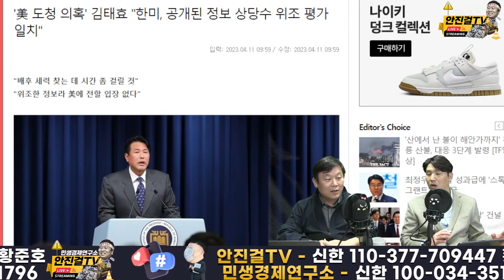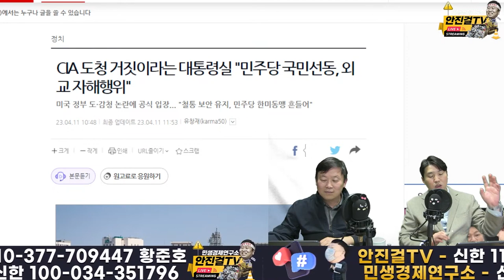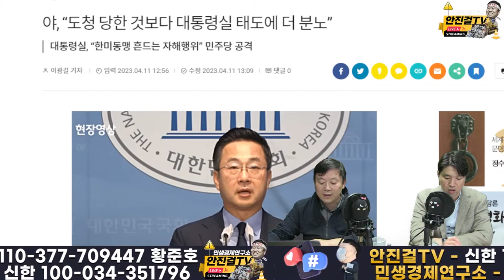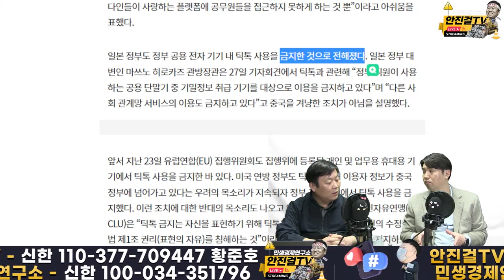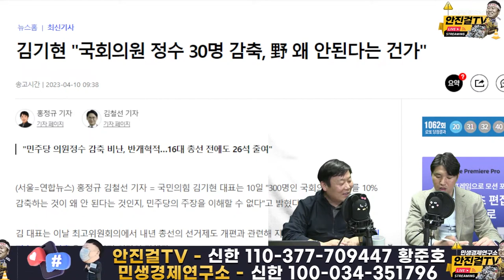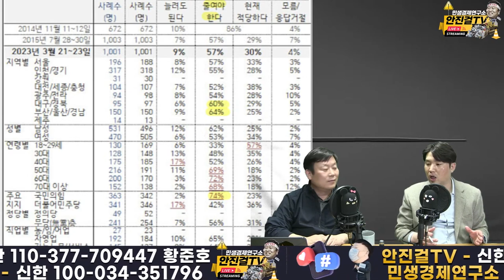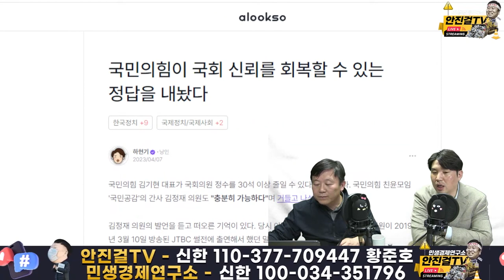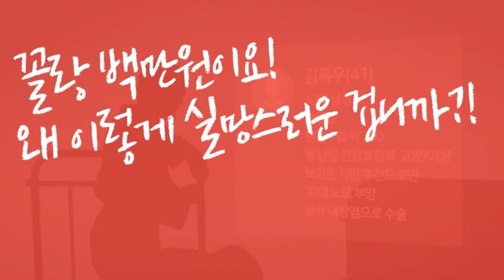[재방송]_윤석열 정권, 제2의 날리면 사태! | 이제는 불법 도감청이 아예 없었다고 또 노골적 거짓말!!